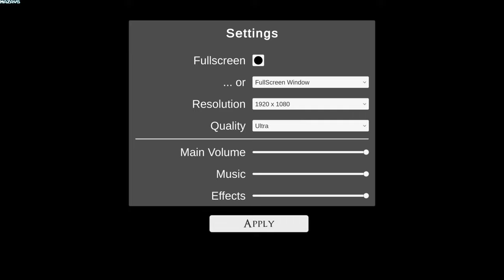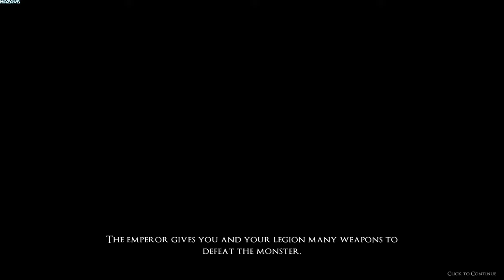Cursed Angel: Time Paradox | GamePlay PC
The video showcases actual gameplay without the use of pre-rendered content.

RTS game mode
Third Person game mode

KEY FEATURES
Become a super hero, dragon or command legendary legions to kill demons
Use the Mask Of Time to freeze time or travel through time.
70+ heroes and legions to unlock.
More than 100 choices to decide your fate.
Find a genie to grant you a wish.
Open world with procedurally-generated content, as well as 9 legend castles to discover and conquer.
Raid, capture, and upgrade castles.
Hundreds of skills and items to unlock.
Many side things to do: fishing, finding treasure, dancing, flirting, training weapons and magic...